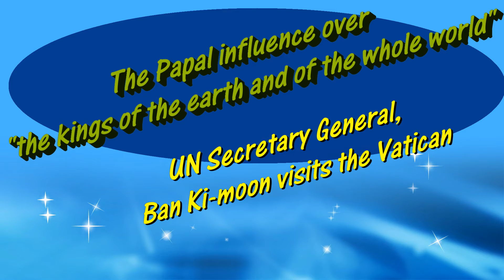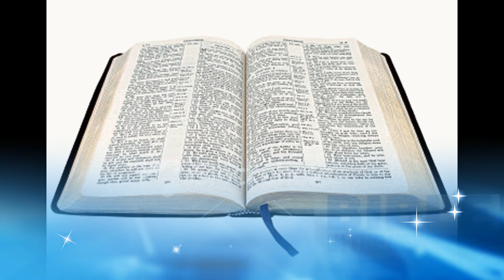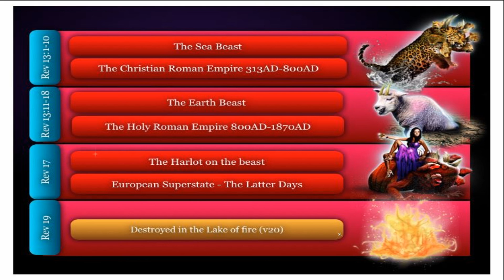Bible In News Update 12.4.13 UN Secretary General Ban Ki moon visits Vatican Christadelphians